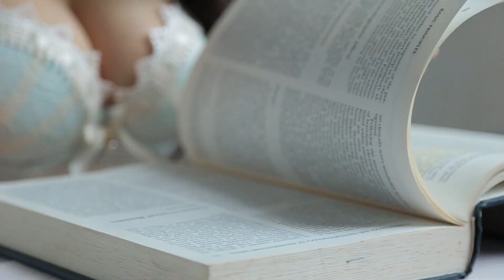2016 7月號 COOL GIRL沈琪琪 77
最近制服問題吵得沸沸揚揚，
但E編只想說，
如果學生制服廢除了，
那我們的D槽怎麼辦！！！？